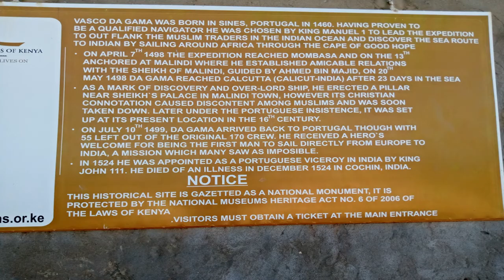Malindi | The Vasco da Gama Pillar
Take a tour of the newly renovated Vasco da Gama Pillar in Malindi. The Pillar was renovated in 2020 to reinforce it against the strong ocean waves.